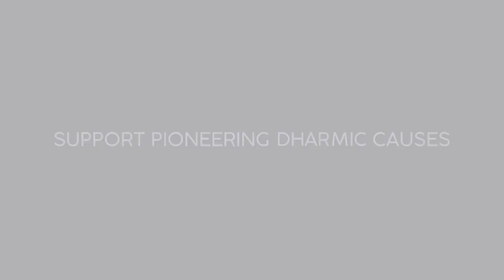Israel's King Solomon had links with ancient India: H. E. Mark Regev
The Hebrew Bible refers to the relationship between Israel & India at the time of King Solomon. Our friendship dates back millennia: PM Netanyahu's advisor, H. E. Mark Regev